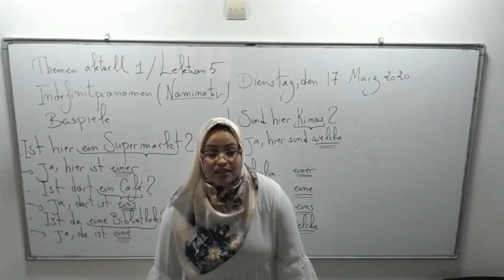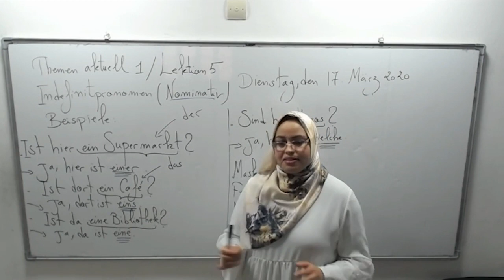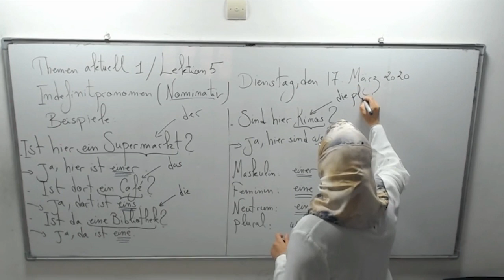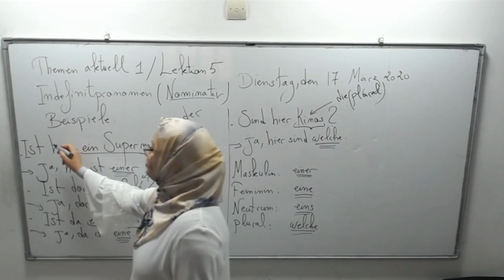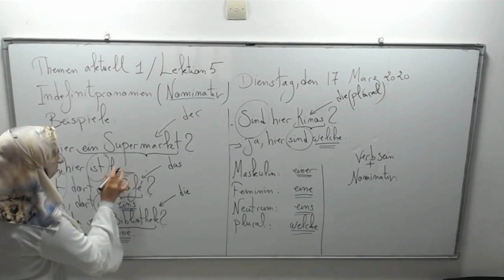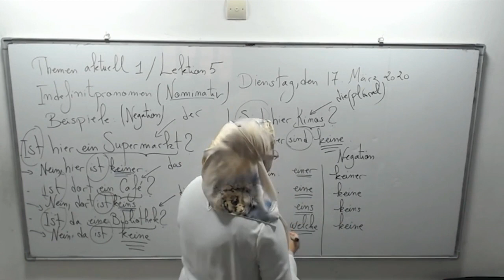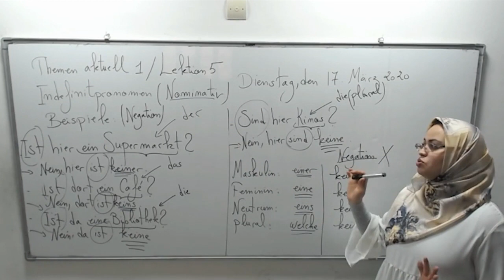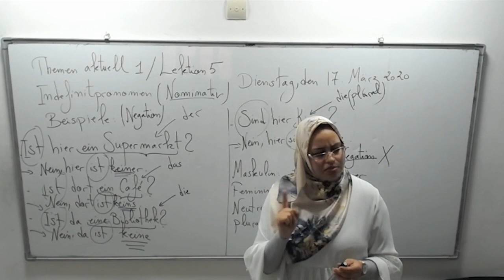1° Année bac Allemand